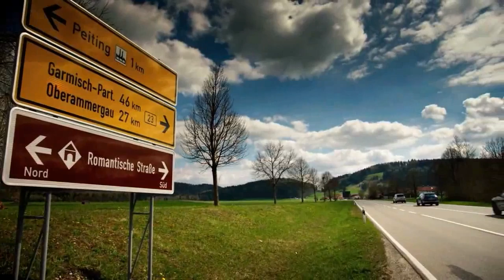Thank you for ...